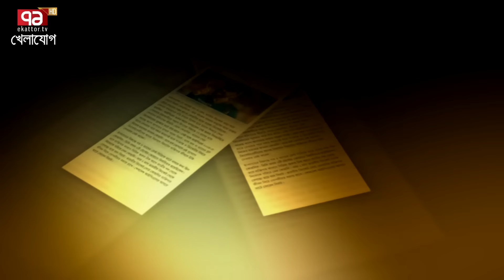কোথায় লুকিয়ে ছিলেন কোহলি জানালেন সবাইকে! ব্যাট হাতে ফিরেই গড়লেন ফিফটির সেঞ্চুরি! Khelajog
কোথায় লুকিয়ে ছিলেন কোহলি জানালেন সবাইকে! ব্যাট হাতে ফিরেই গড়লেন ফিফটির সেঞ্চুরি!

Bangabandhu Satellite Parameter:
Satellite: BS1
Orbital Position: 119.1 ͦ  East
Polarization: Horizontal
Frequency: 4600MHz
Modulation: 8PSK
FEC: 2/3
Symbol Rate: 30,000
DVB-S2